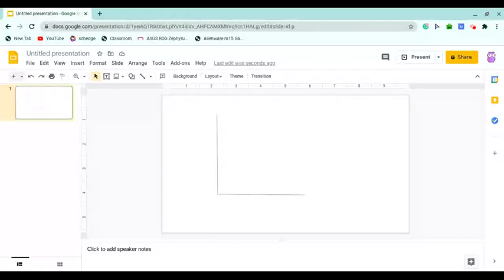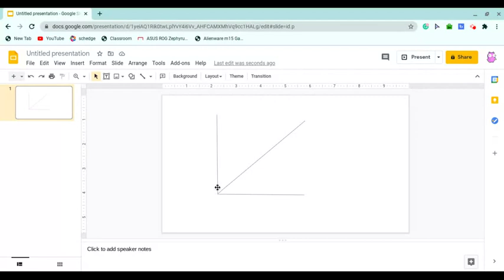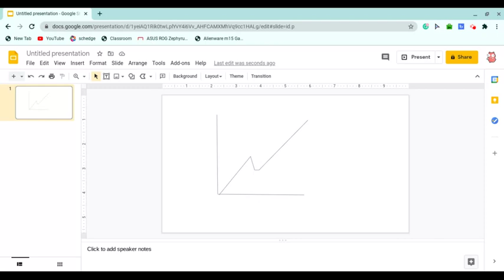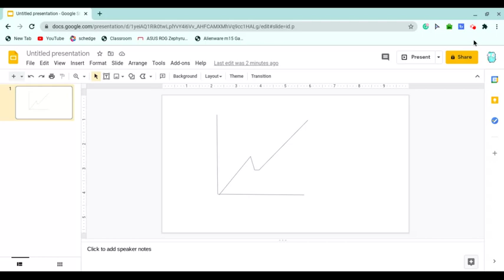LINEAR VS TACTILE KEYBOARD SWITCH EXPLAINED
yeah nobody asked for it but here it is anyway.